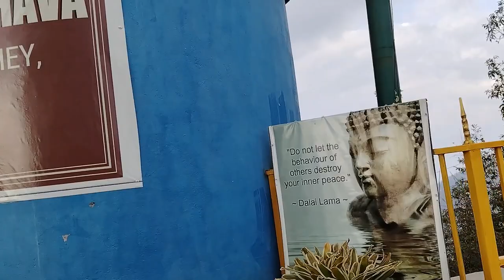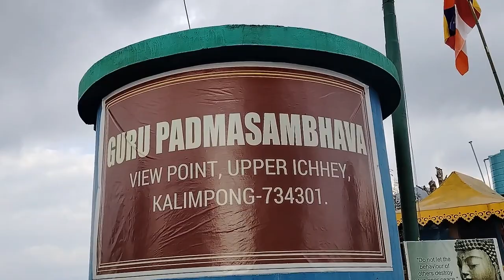পাহাড়ের কোলে কোলে - শেষ পর্ব ,Upper ichche, monestry,তিস্তা,River Tista,Siliguri road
পাহাড়ের কোলে কোলে - শেষ পর্ব
Upper ichche
# monestry
River Tista
Siliguri road